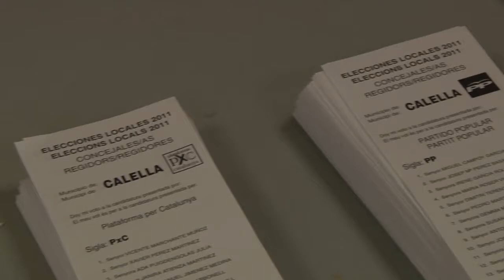Durant el matí voten 5 dels 6 candidats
Aquest matí han votat 5 dels 6 candidats